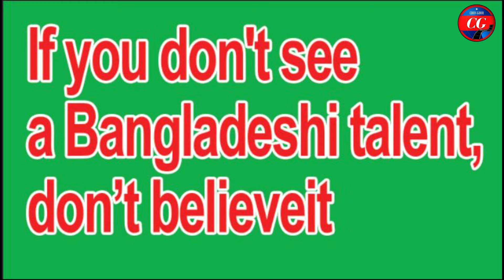অন্য রকম প্রতিভা.If you don't see a Bangladeshi talent,don't believe it.aktaruzzaman tuhin.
অন্য রকম প্রতিভা.If you don't see a Bangladeshi talent,don't believeit.aktaruzzaman tuhinchon ghor
আক্তারুজ্জামান তুহিন। Channel Kashful. চ্যানেল কাশফুল।  বাংলাদেশ। Bangladesh. 2021. ২০২১।
Channel Kashful. চ্যানেল কাশফুল।
আমাদের মোট ২ টি চ্যানেল এই দেখবেন শুধু মাত্র শর্ট ফিল্ম:
We have two channels, Channel Kashful Short Film and Drama. There is another channel which has no channel.

আমাদের আর একটি চ্যানেল আছে ছনঘর